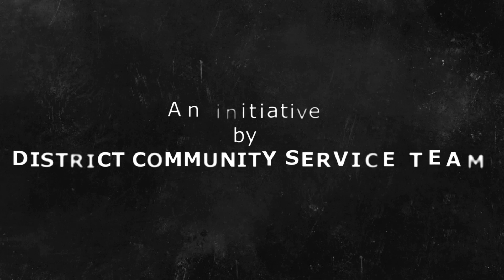MEIUNARTHAL TAMIL SHORT FILM TEASER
Masaalvadai Masaalvadaiyoutubechannel MEIUNARTHAL - wake movies - based on something which you expected.

TEAM MASAALVADAI:👇🏻👇🏻
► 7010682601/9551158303